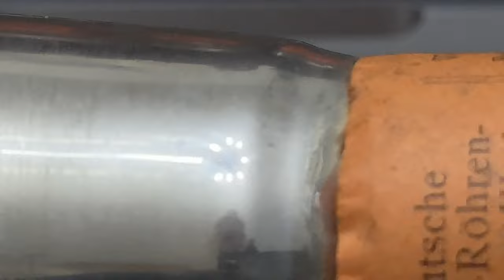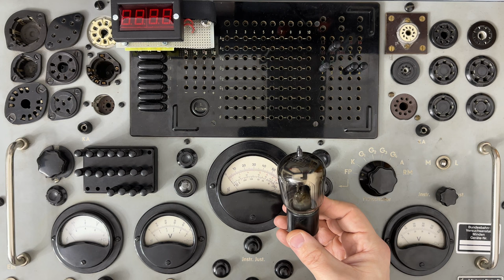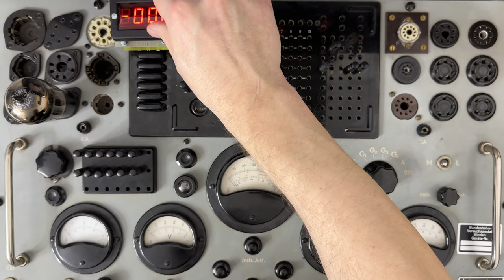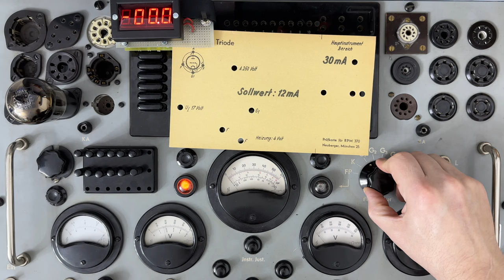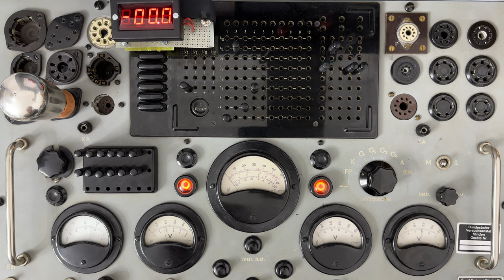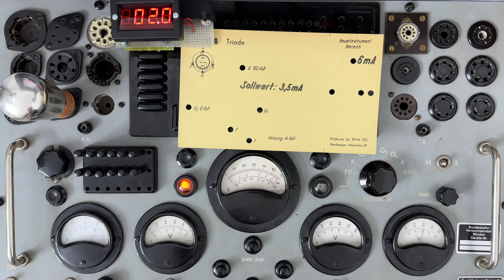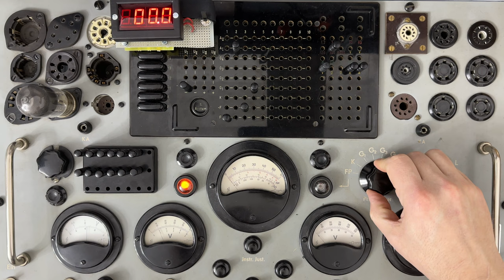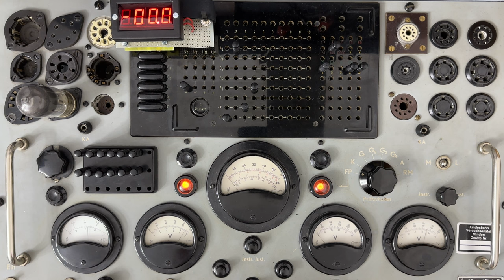Vorstellung zweier Reparierter Röhren, die RE134 und RE074 sowie einer Fake RE89